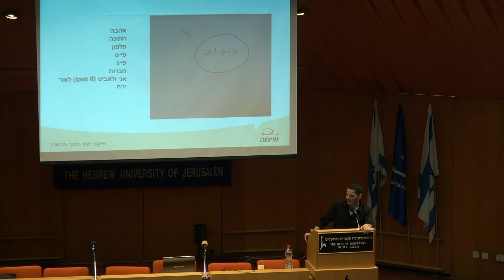מר גיא עינת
מר גיא עינת, קרימינולוג ופסיכותרפיסט
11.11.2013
מכון חרוב